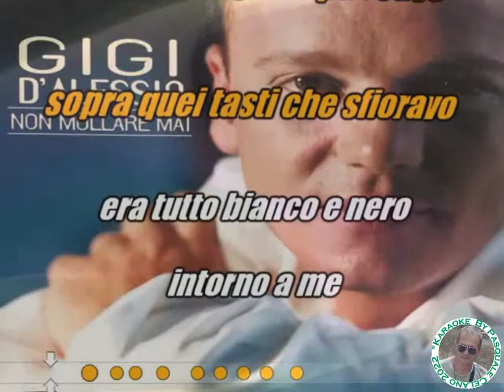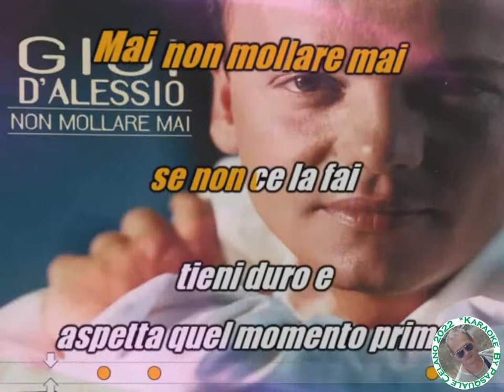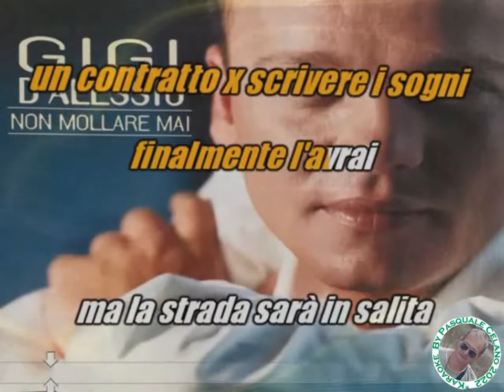Gigi D'Alessio Non mollare mai KARAOKE FAIR USE